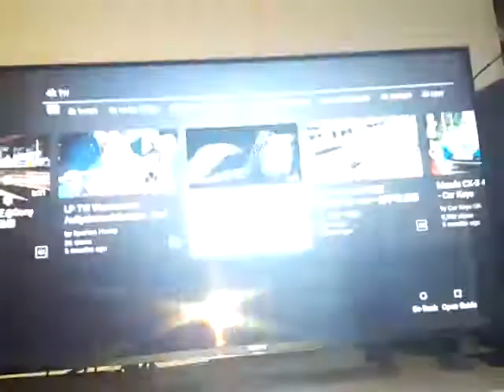sony xbr49x800d 4k tv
Horrible  backlight Edge light bleeding an all everything looks wash out horrible  quality  hardly any blacks quality  either dont buy or waste ur time this tv did same  as my old 55x900c sony 4k in past nonsense